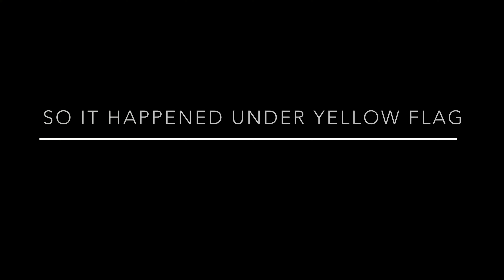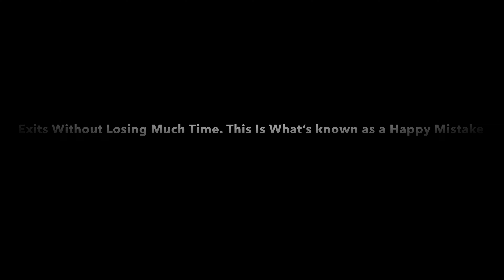Juan Pablo Montoya is Back for Worst Pitlane Entry Ever!!! Part 2 Explained!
So This is Part 2 and every question should hopefully be cleared up!!! JPM is at it again and backed by popular demand!! Will he be vindicated?